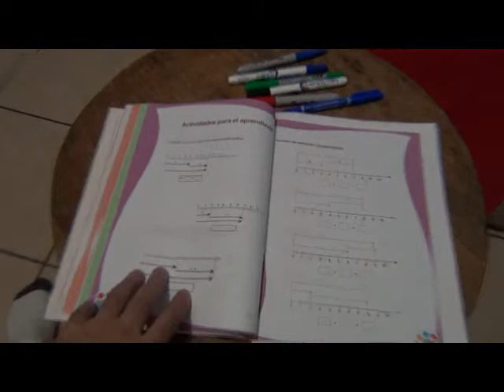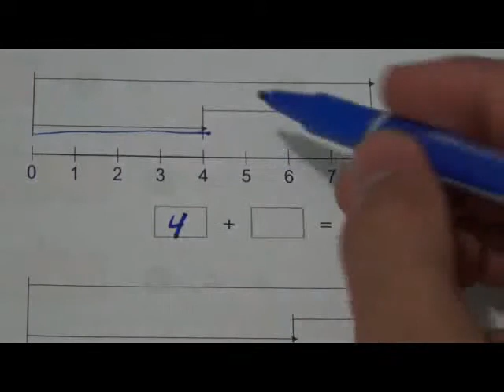Matemática Básica - Representacion en Recta Numerica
Matematica basica para niños de primer grado. Programa de Matemática de primaria.